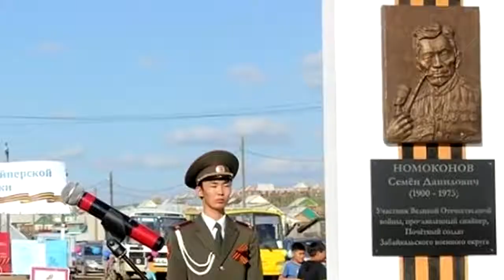История Одного солдата. Герой войны - Номоконов Семён Данилович. Документальный фильм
Семён Дани́лович Номоко́нов (12 августа 1900 — 15 июля 1973) — советский снайпер. Во время Великой Отечественной войны уничтожил 360 немецких солдат и офицеров, в том числе одного генерал-майора. Во время советско-японской войны уничтожил 8 солдат и офицеров Квантунской армии. Общий подтверждённый счёт 368 вражеских солдат и офицеров. Оружие С. Д. Номоконова в период войны — трёхлинейная винтовка Мосина.